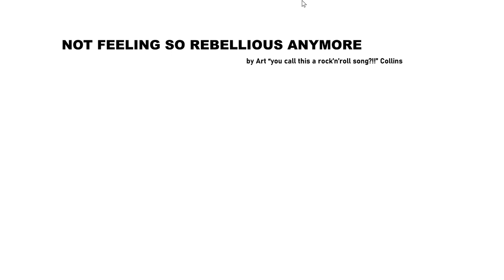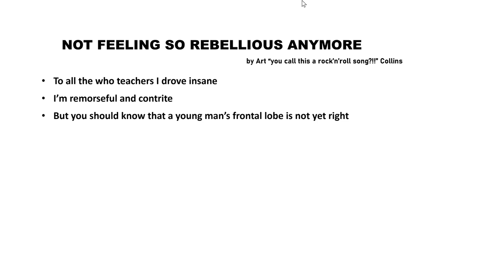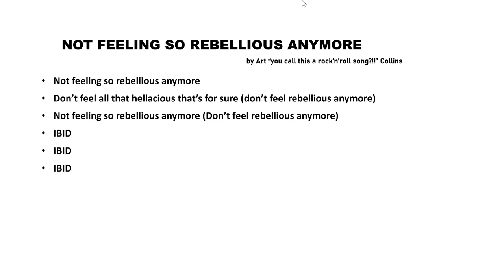not feeling so rebellious anymore mp4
an old man in rock'n'roll clothes, cracked universe, zappa, sparks, good rockin beat, anti-rock lyrics